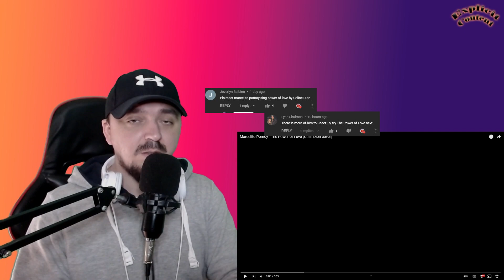i React to Marcelito Pomoy - Power of Love (The Fallen Agel)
Don't forget to spread kindness ! Thank you in advance !